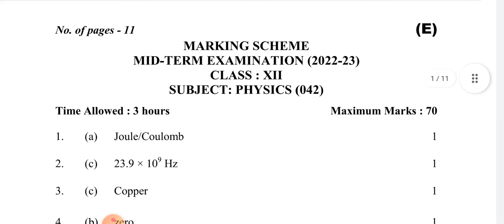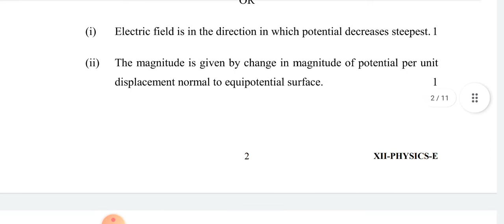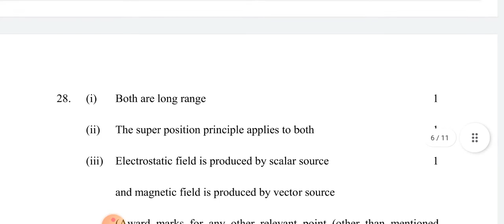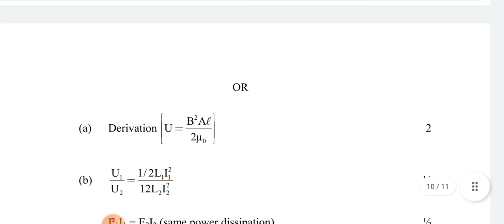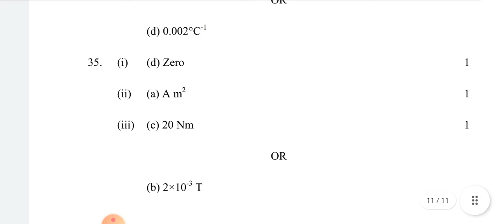CLASS 12 | Physics ANSWER KEY Evening Shift | Mid Term Exam | CBSE BOARD